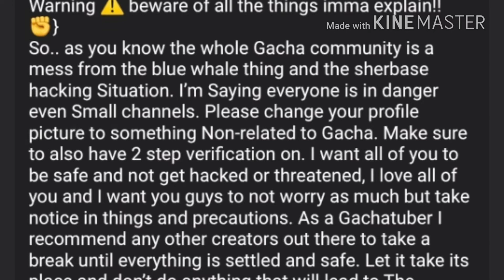Please see this..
Hi Wolfies!
As u can see ive changed my profile pic and i hope u do the same!
Stay Safe! 😷😊🙂
With Love💕,
Fluffy